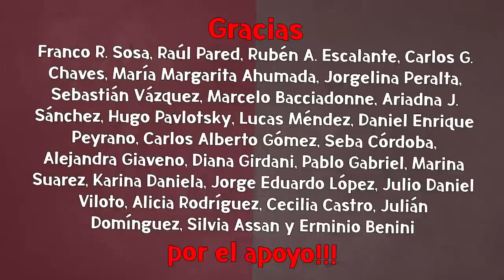Nuevo capítulo sobre el escándalo de los chats de D'Alessandro: Duggan analiza data sobre Carrió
Nuevo capítulo en el escándalo de los chats del ministro Marcelo D'Alessandro: Pablo Duggan editorializa sobre las últimas publicaciones periodísticas que hunden al ministro de Larreta y a Lilita Carrió. Las internas en Juntos por el Cambio están en su mayor esplendor.
¿Nos das una mano para seguir subiendo videos? Aportes al canal, acá